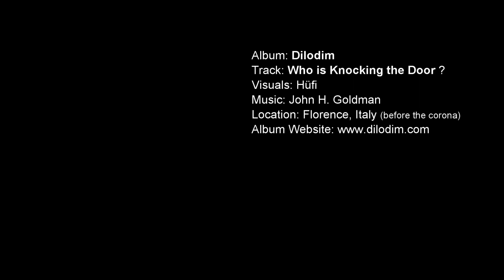Dilodim - Who is Knocking the Door ?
Track: Who is Knocking the Door ?
Album: Dilodim
Location: Florence, Italy (before the corona)
Visuals: Hüfi